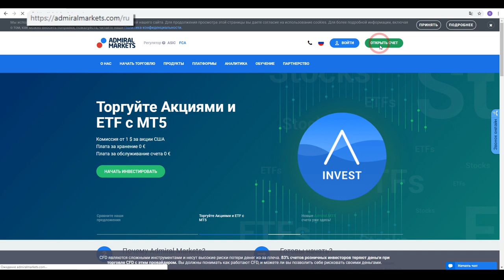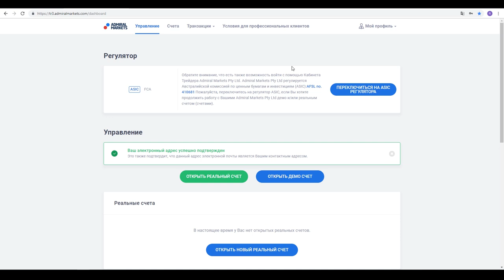Регистрация кабинета трейдера в Admiral Markets